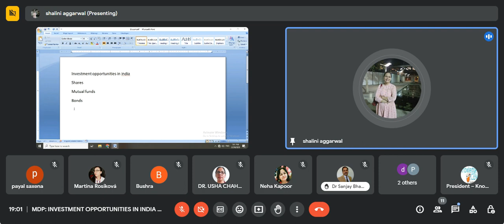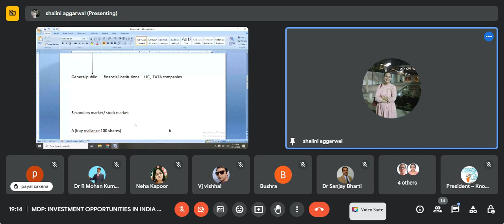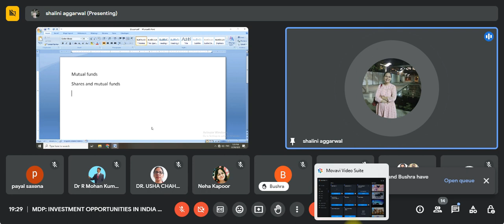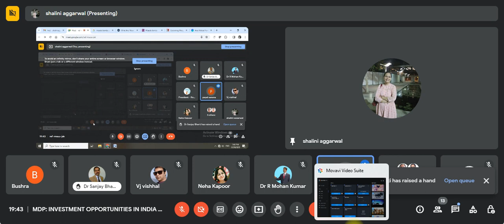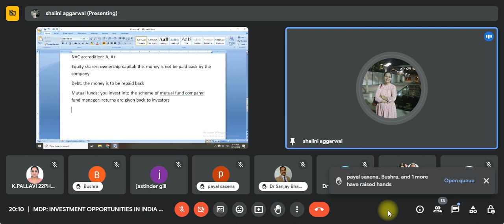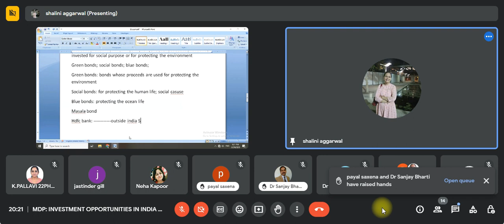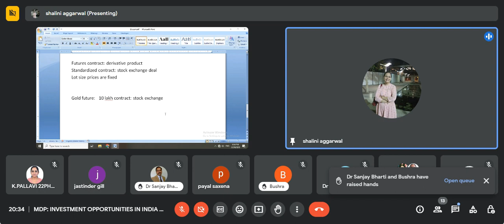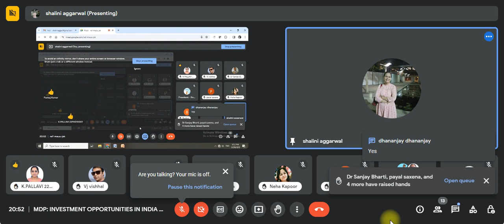Investment Opportunities in India : Dr. Shalini Aggarwal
MTC Global Leadership Institute successfully conducted one-day MDP on 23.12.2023 in 'Investment Opportunities in India ' under the leadership of Dr. Shalini Aggarwal, IIMA alumnus and Professor of Finance, Chandigarh University.